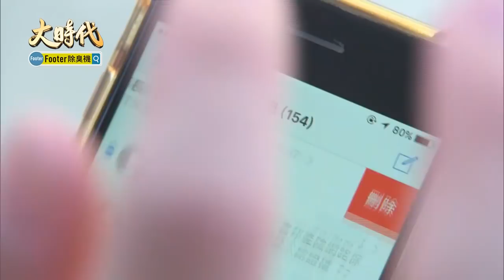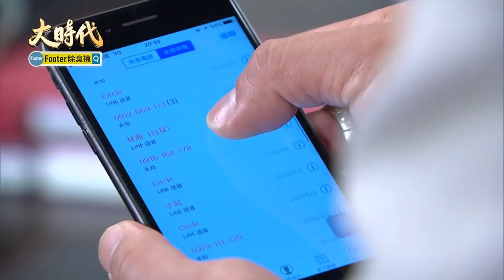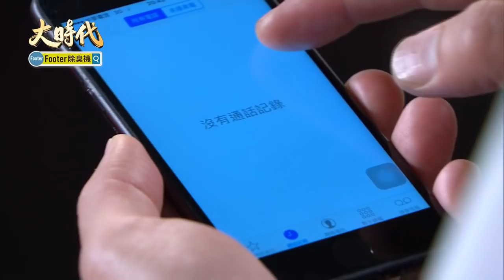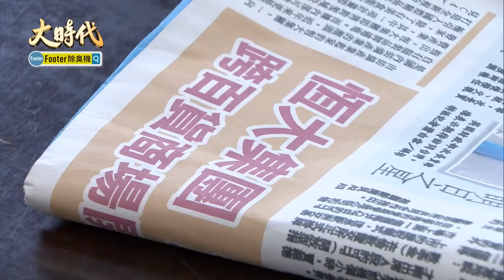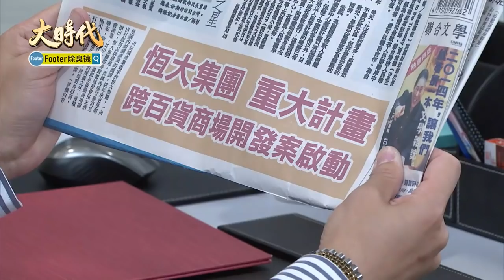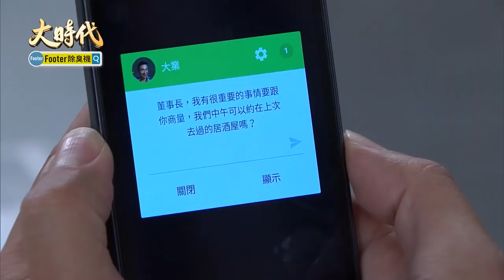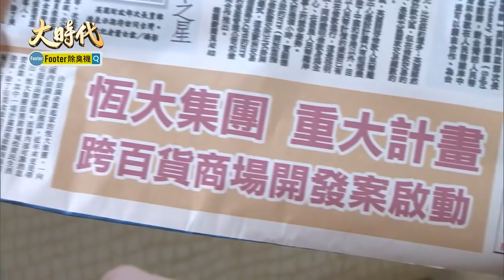大時代 Great Times EP043｜Footer除臭襪